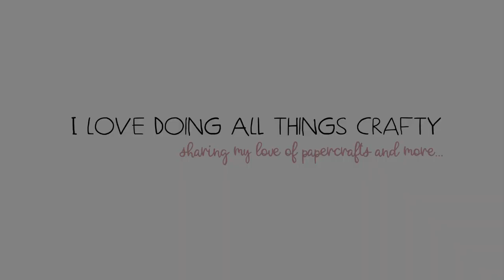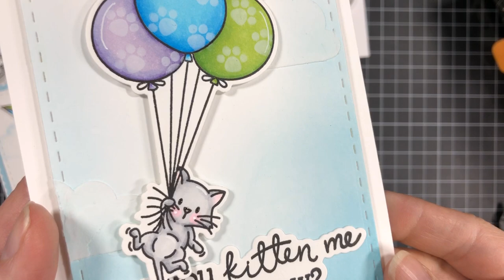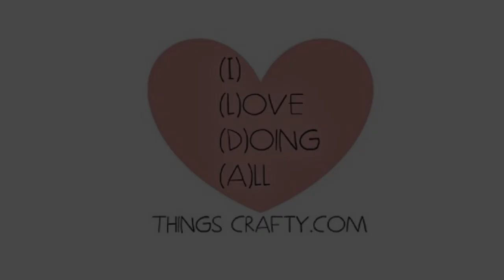Easy Interactive Swing Cards | Flying Kittens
Watch how simple it is to create an interactive swing card in today's short tutorial featuring products from the Happy BEEday Release from Honey Bee Stamps.

--- MUSIC CREDIT ---
Starry Eyed Romance

--- SUPPLIES ---
• Copic markers used for Coloring images not listed.
• Neenah 80 LB SOLAR WHITE
• Mini Misti Tool
• Strathmore Bristol Pad
• BLENDER BRUSH Set
• Ranger Texture Paste
• UNICORN White Pigment Ink Pad
• Foam Mounting Tape
• Glossy Accents
• WHITE Gelly Roll Pens Set